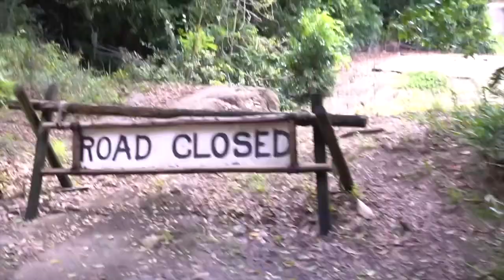WOULD YOU RATHER GAME CHALLENGE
Hey Friends, today we are having some fun with the Would You Rather Game between o2 and Kayla! LETS PLAY!!